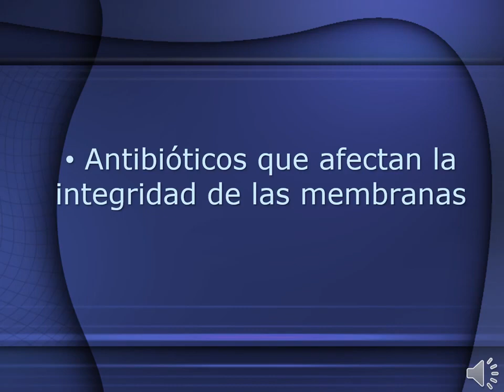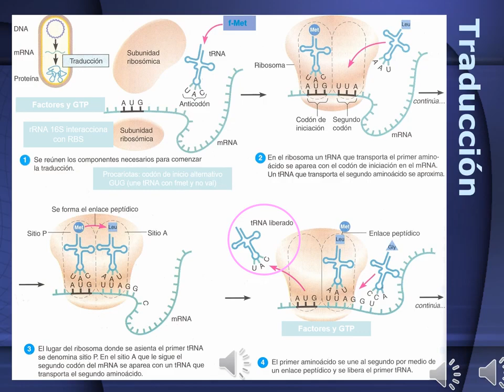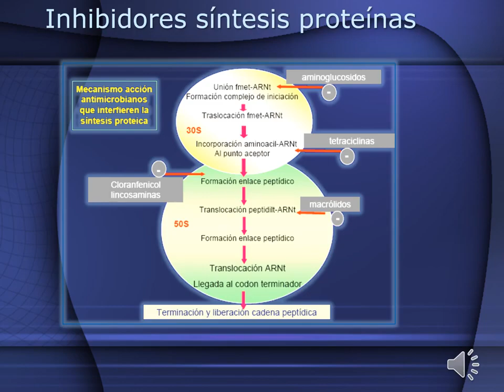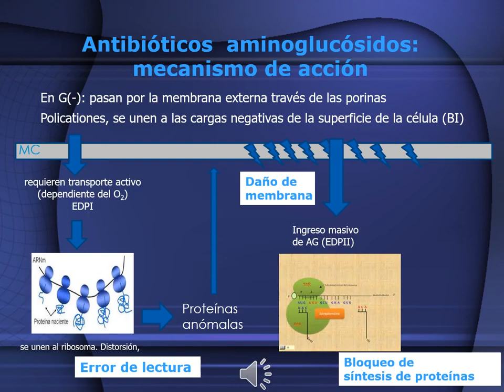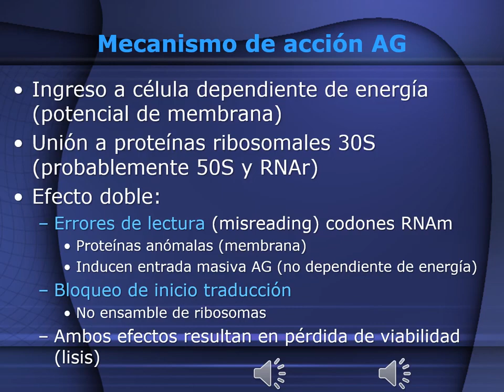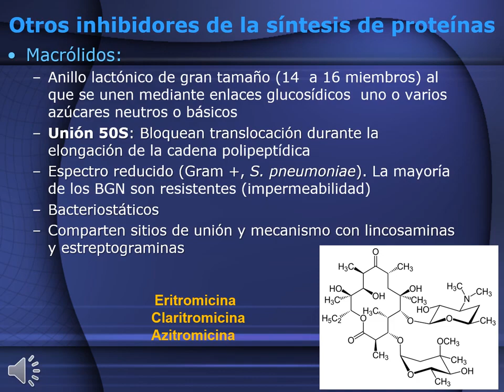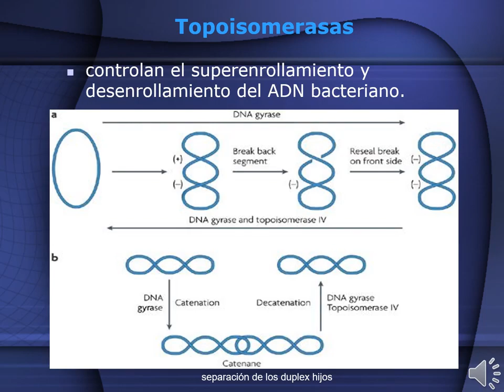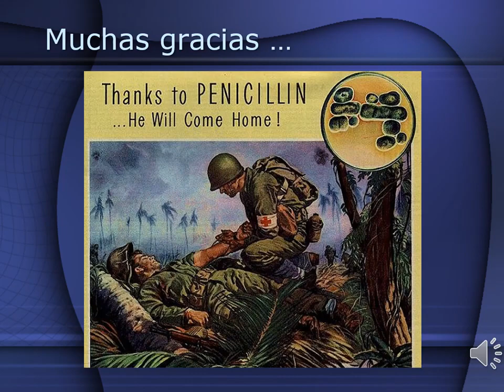Teórico 13 c